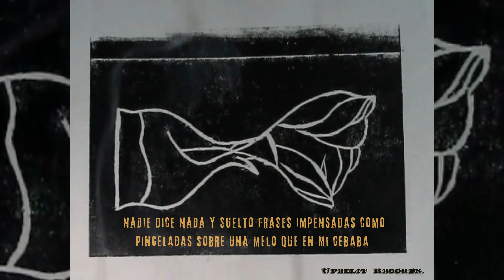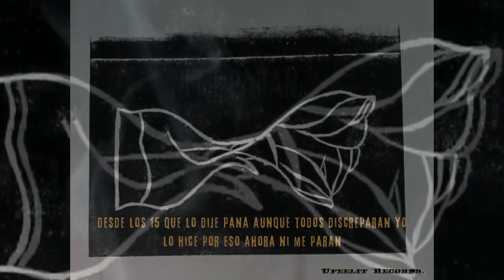J1X a.k.a Seisenlinea // NI ME PARAN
Prod, lyrics, mix, master @Seisenlinea221
ArtWork. @Rocio.Bianco